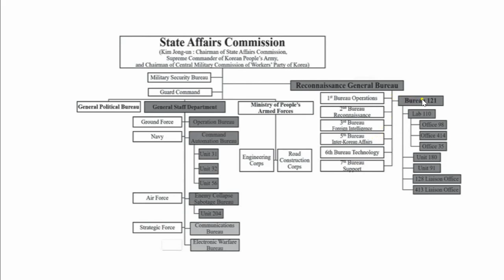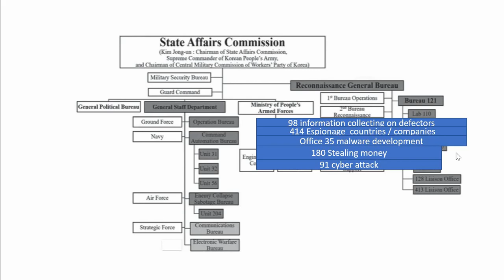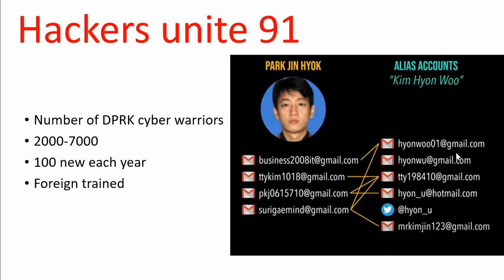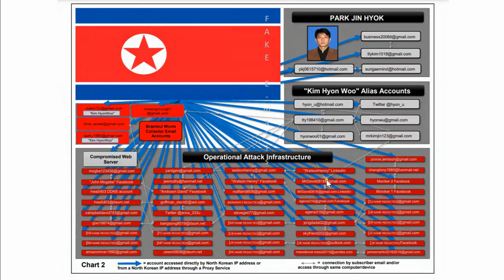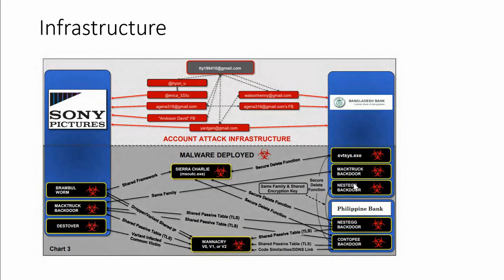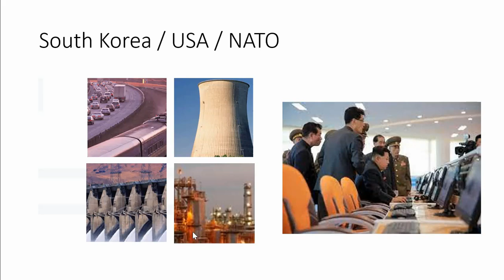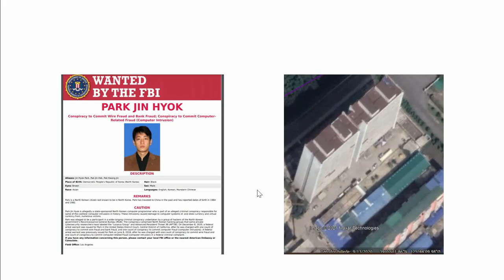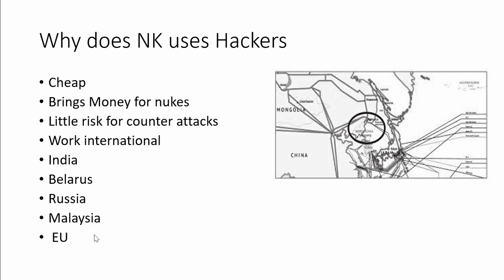North Korean Hackers and cyber war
In this video we look at North koreas cyber wariors and hackers.